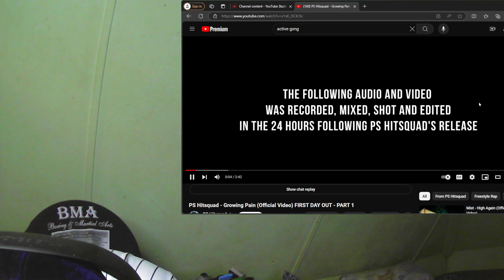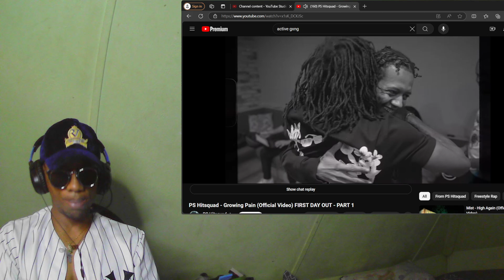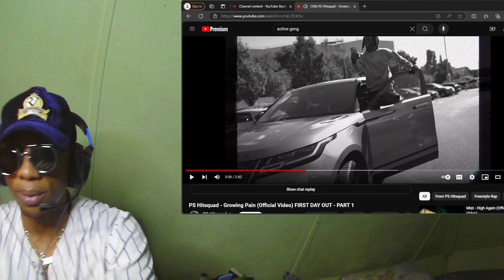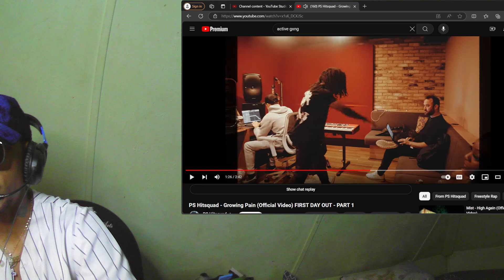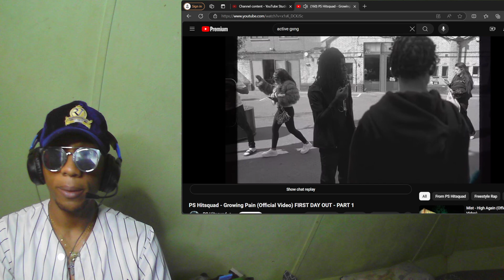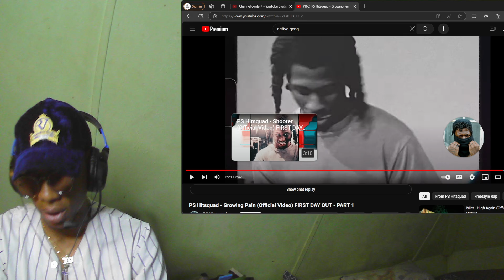PS HITSQUAD - GROWING PAIN (PART 1) (OFFICIAL VIDEO)